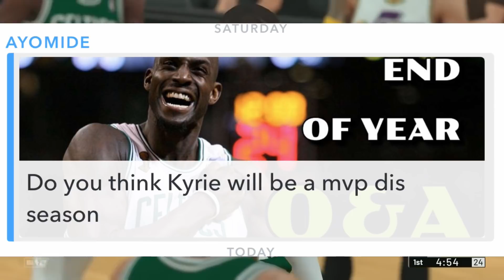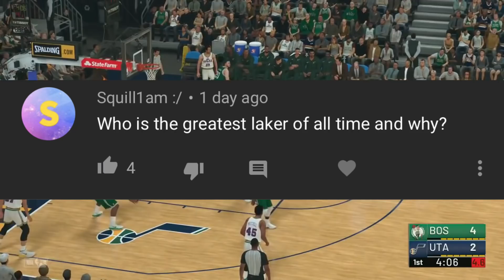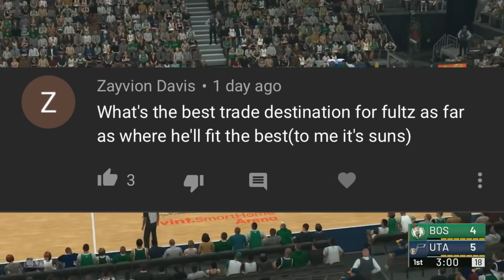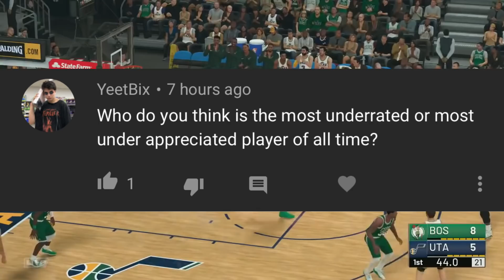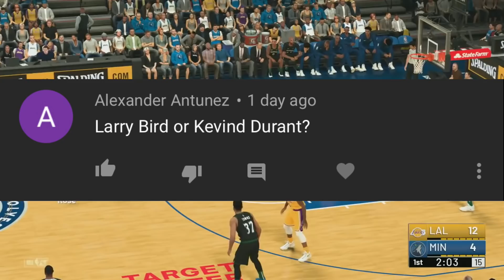Kevin Durant or Larry Bird? | End of the Year Q&A